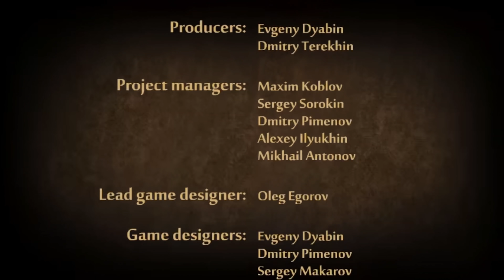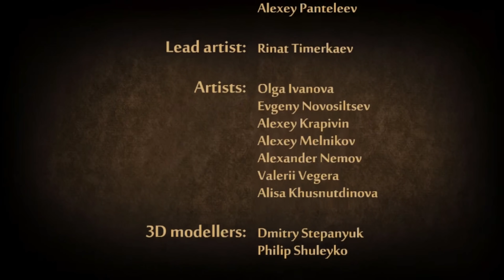Shadow Fight 2 Real Complete Story In 4k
Love you all for the support